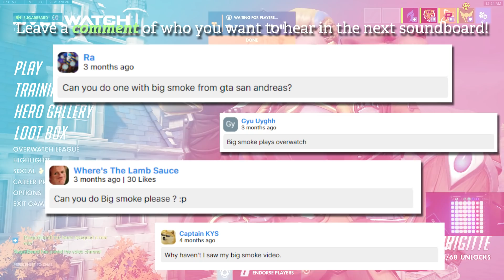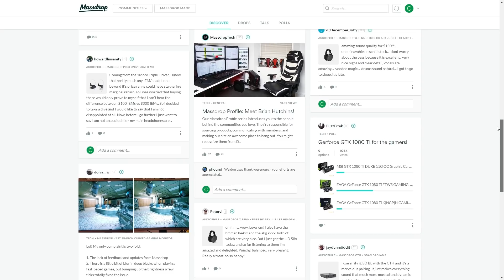BIG SMOKE Plays OVERWATCH! Soundboard Pranks!! *Funny Reactions*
2,500 LIKES for MORE!

SOCIALS! :-)